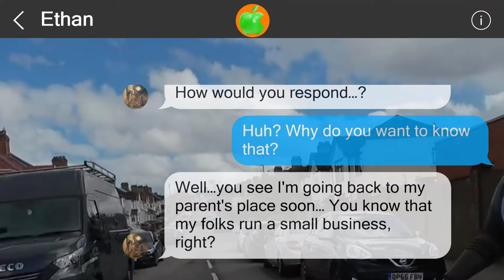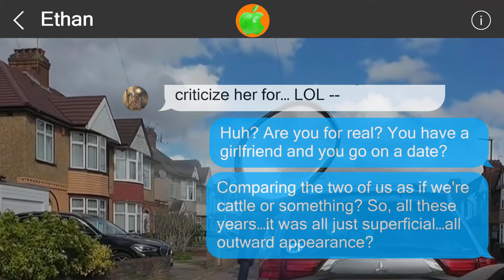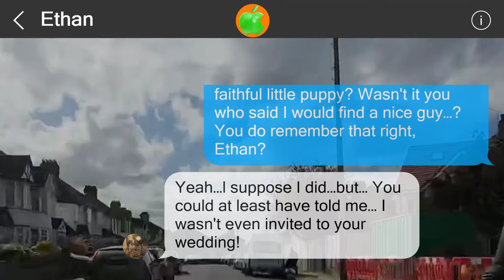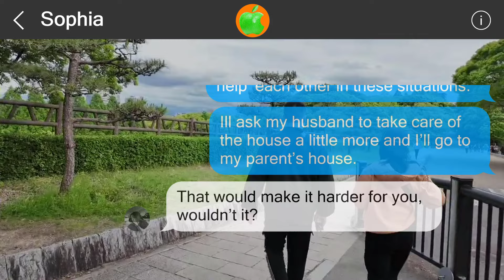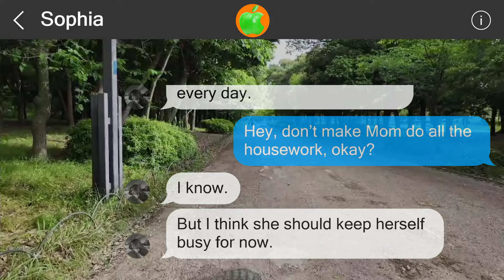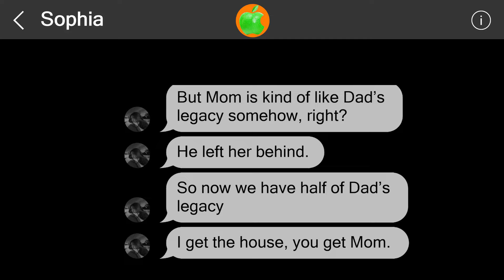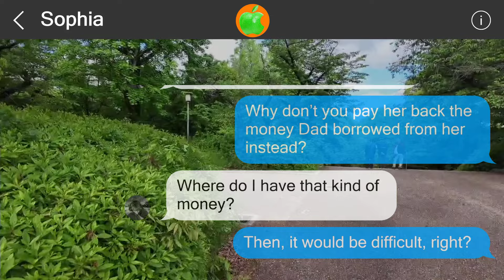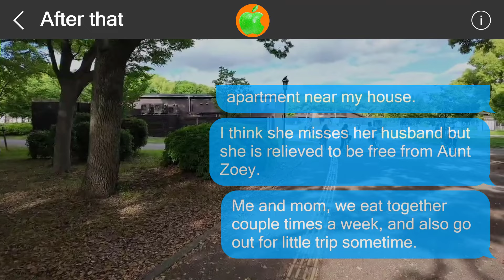Mistakes cannot be undone #516664